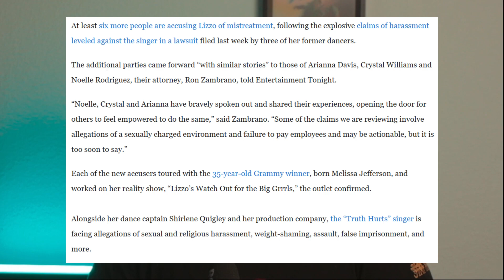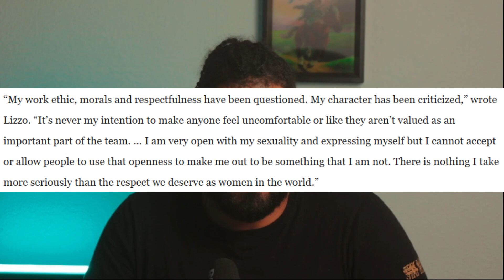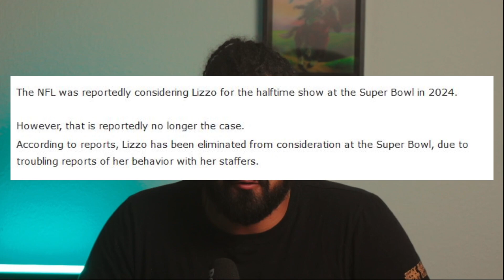It's OVER For Lizzo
Equipment I use:

Canon EOS Rebel T6i
LED Light
Mic Stand